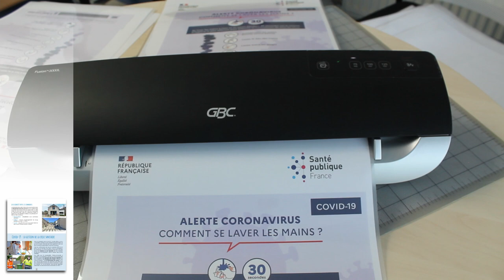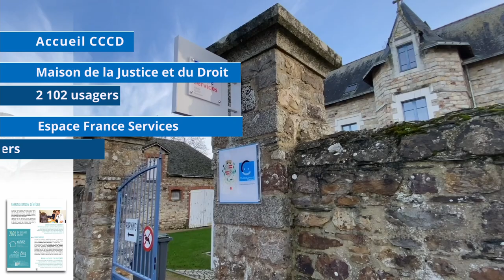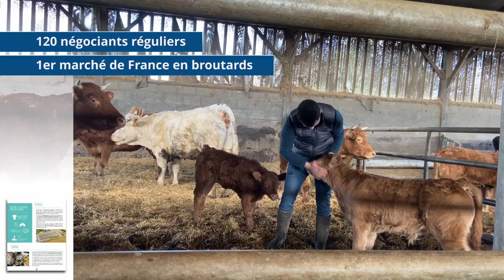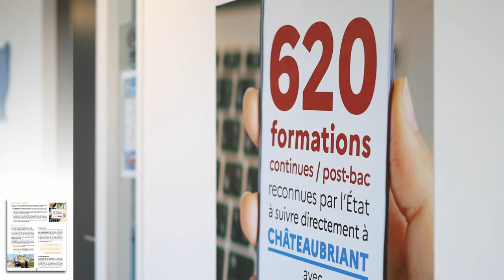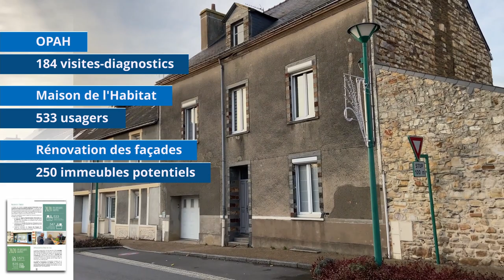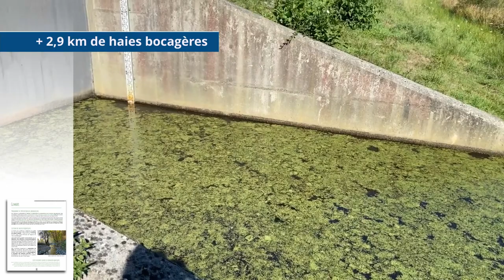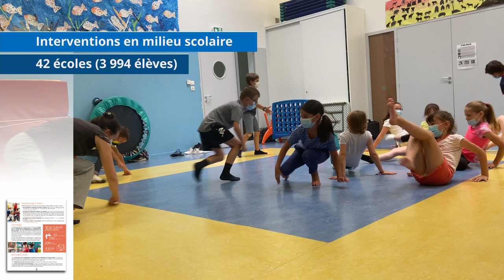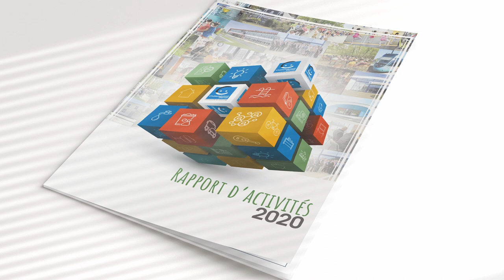Rapport d'activités 2020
Le rapport d'activités présente une synthèse des actions et projets menés par la collectivité durant l'année écoulée.  Découvrons ensemble le contenu de cette publication qui démontre que, malgré les difficultés rencontrées pendant cette année 2020 en raison de la crise sanitaire, la communauté de communes a fait preuve de solidarité et traduit à nouveau la volonté de la collectivité de participer au développement équilibré du territoire Châteaubriant-Derval.